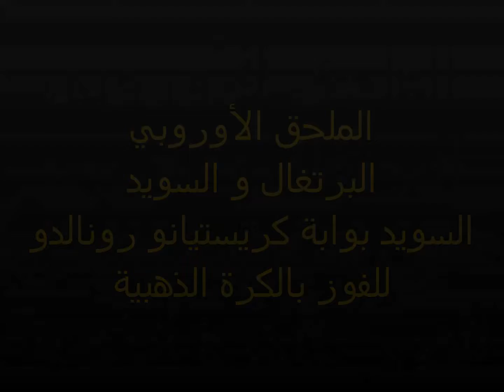الملحق الأوروبي السويد البرتغال بوابة كريستيانو رونالدو للفوز بالكرة الذهبية